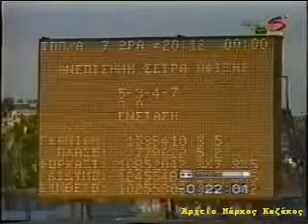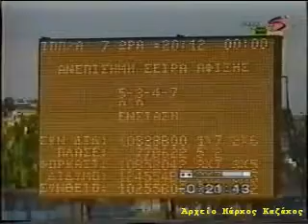Πικ. Ράμπο- Μπάμπης Κουτρής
10 Ιουλίου 2000
1ος Πικ.Ράμπο-Μπάμπης Κουτρής
2ος Μίστερ Ουέλινγκτον-Θανάσης Σωτηρόπουλος
3ος Μυθριδάτης-Χρήστος Λέντερης
Ιδιοκτησίας:Ιωάννης Σαμιώτης-προπονητής Μάικ Χαραλάμπους